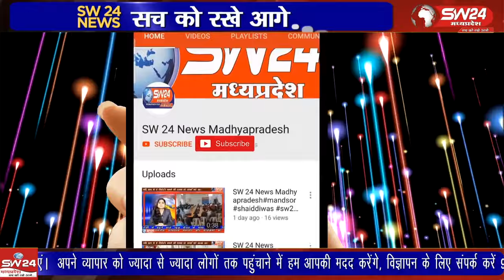खरगोन जिले की मेनगांव थाना पुलिस ने एक मिर्च चोर गिरोह का पर्दाफाश किया है।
खरगोन जिले की मेनगांव थाना पुलिस ने एक मिर्च चोर गिरोह का पर्दाफाश किया है। पुलिस ने गिरोह के तीन आरोपीयो को हिरासत में लिया है। वही चार आरोपी फरार है।